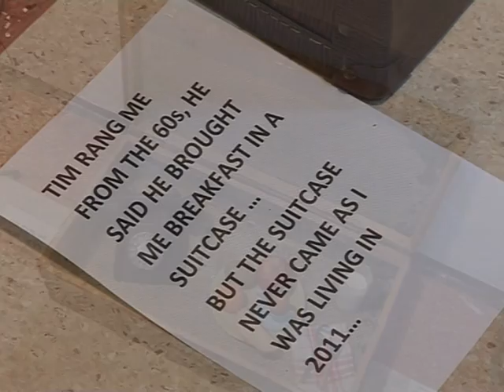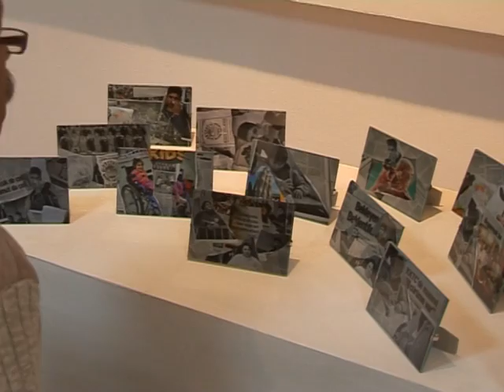GENÇ SANAT YOLCULARI MODA TASARIM VE DENEYSEL SANAT SERGİSİ, EMAA-EKATE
HEPSİ VE DAHA FAZLASI, KKTC BAYRAK HABER KANALI, SANAT HABER PROGRAMINDA...
Genç Sanat Yolcuları
Akdeniz Avrupa Sanat Derneği (EMAA) ile ortağı, Kıbrıs Güzel Sanatlar Odası'nın (EKATE) , AB sivil toplumu güçlendirme ve iki toplum arasındaki ilişkileri artırma amacıyla açtığı hibe programları kapsamında yürütülen EMAA Etkinlik Merkezi Projesi, bir sergiye  daha ev sahipliği yapıyor.
II. dönem kurslarının yetişkinler bölümünü kapsayan sergi, "Genç Sanat Yolcuları" ismini alarak 19 Nisan 2011 Salı, saat 19:00'da Lefkoşa Türk Belediye Başkanı Sayın Cemal Bulutoğulları tarafından, EMAA Başkent Sanat Merkezi'nde açılıyor.
19-29 Nisan arası EMAA Başkent Sanat Merkezi'nde (Belediye Sok. No. 1 Yenişehir, Deniz Plaza arkası) izlenebilecek sergi ; Pazartesi 16:00 -- 20:00, Salı-Cuma 10:00 -- 13:00 / 16:00 -- 20:00, Cumartesi ise 10:00 -- 14:00 saatleri arasında açık olacaktır.
Eğitim programları ve katılımcılar  şöyle:
Çevreyi kirleten sanayi atığı malzemeleri, sanatsal yöntemler kullanarak, 2 ve 3 boyutlu çalışmalarla güncel moda sektörüne aktaran bir kurs niteliği taşıyan "Moda ve Yaratıcılık" kursunun eğitmenleri; Birol Ruhi, Constantinos Economides.  Katılımcılar  ise ; Aysun Tuzcu, Emine Başaranel, Mine Egemen, Hatice Dörtlemez, Laden Turhan, Buğu Şah
İç ve dış mekânlardaki deneysel sanat eserleriyle ilgilenen yetişkinler için tasarlanmış "Deneysel Sanat Kursu" ise Nicolas Panayi, Serhat Selışık tarafından gerçekleştirilmiştir. Kursa devamlılık göstererek yer alan isimler ise; Özge Yücesoy, Panayiotis Kyriakou, Charis Papadopoulou, Bedia Kale, Chistina Chvistofi, Leman Ahmetoğlu, Gül Öztek, Şefki Yoldaş, Figen İnan, Ünsal Cağda, Loannis Macheriotis.